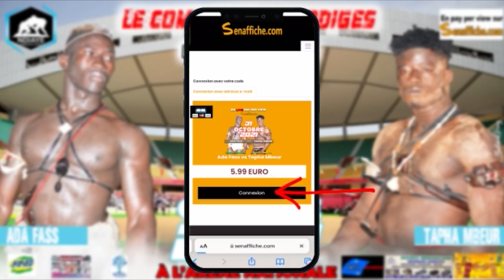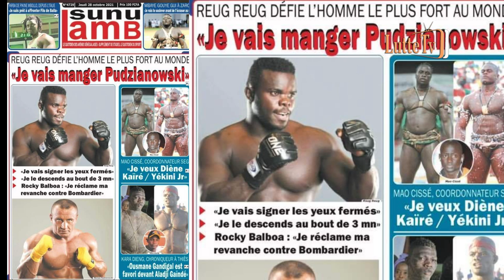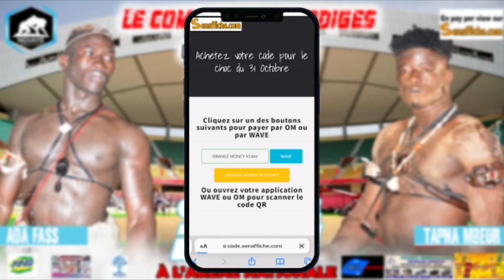Lou bess takh! Yékini Jr vs Diéne Kaïré démarché par Mao Cissé de TFM : "je veux conclure..."